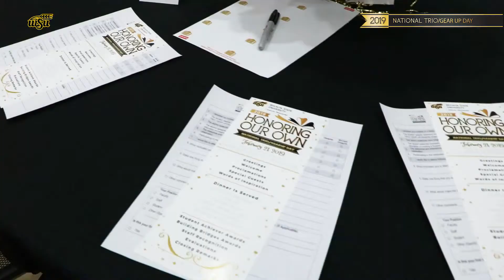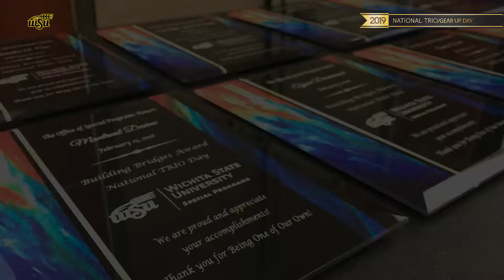WSU National TRIO Day 2019: Banquet Overview